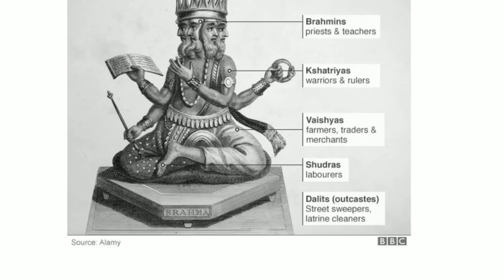Has India’s caste system migrated to the US? - BBC News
Seattle has become the first city in the US to ban discrimination on the basis of caste.

The city has a large South Asian population, many working in the technology sector.

In the future, caste will be identified in its own class, alongside race, religion and gender identity.

The caste system in India dates back over 3,000 years and divides Hindu society into rigid hierarchical groups.

This can lead to discrimination and violence against those considered to be in the lowest classes – particularly the Dalit, or 'untouchables'.

Kshama Sawant, the Seattle city councillor behind the legislation, and Pulitzer prize winning author Isabel Wilkerson, join Christian Fraser and his panel to put the new law into context.